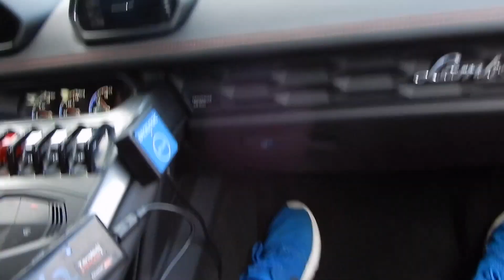A DREAM COME TRUE IN THE MIDDLE OF NO WHERE!!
Hope you all enjoyed this video! Leave in the comments what you want to see next and leave your opinion of what you think of the new camera!